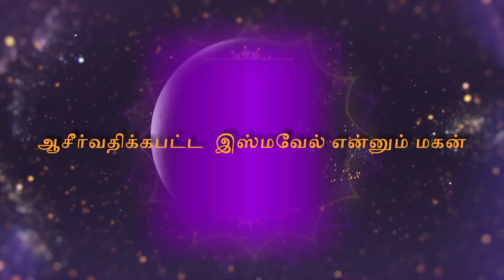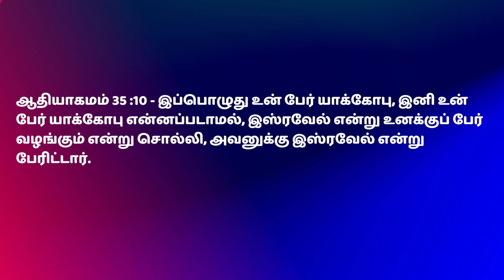திருச்சபை இஸ்மவேல் குறித்த தவறான புரிதல் மாற்ற வேண்டும்? பொய்யான வரலாறு பரப்பும் ஊழியர்கள் Part 12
திருச்சபையின் இஸ்மவேல் குறித்த தவறான புரிதல் மாற்றப்பட வேண்டும் ? பொய்யான வரலாற்றை பரப்பும் ஊழியர்கள் part 12

ஆறு நாளில் படைக்கப்பட்ட உலகம் - Part 1

மண்ணில் உருவாக்கப்பட்ட மனிதன் - Part 2

  சாத்தான் உருவான விதம் Part 3

விழுந்து போன மனித இனம் – Part 4

கொலைகார மகன் - காக்கா ,,,,,🐦‍⬛🐦‍⬛🐦‍⬛ கற்று கொடுத்த அடக்க ஆராதனை Part 5

*சாகிர் நாயக்கின் கதை - கைவிடப்பட்ட நோவாவின் மனைவி மற்றும் மகன்?* part 6

பாபேல் கோபுரமும் முதல் மொழியும் அதை கட்டிய ஆமானும்...Part 7

*சிலைகளை உடைத்த ஆபிராகாம்,நெருப்பில் இருந்து காப்பாற்றப் பட்டது யார்?Part 9*

*மகனுக்கு பதிலாக பாகரமாக்கபட்ட பலி ஆடு எது? நரபலி கேட்டாரா கடவுள்? இஸ்மவேல் பலியிட அழைத்து கொண்டு போகப்பட்டாரா?*Part 10

குர்ஆனில் கடவுளால் தேர்ந்தெடுக்கப்பட்ட இஸ்ரவேல் மக்கள் Part 11

கடந்த ஆண்டுகளில் வெளியான தொடர்கள்